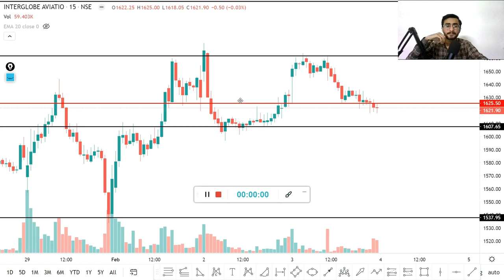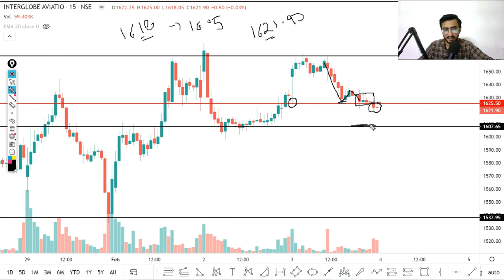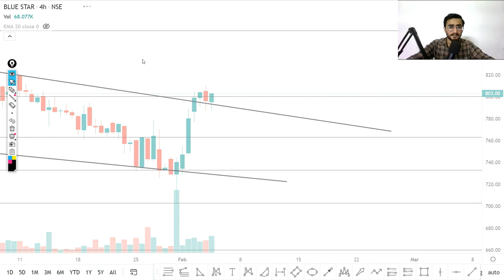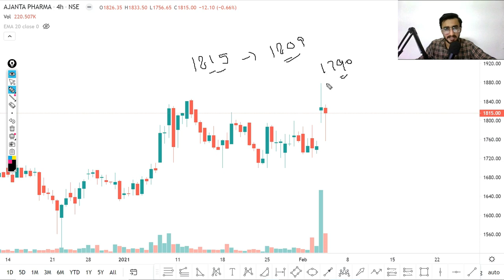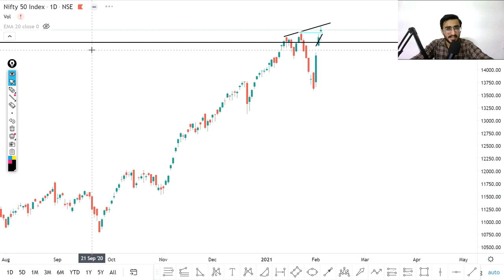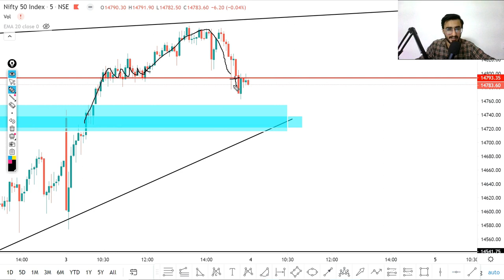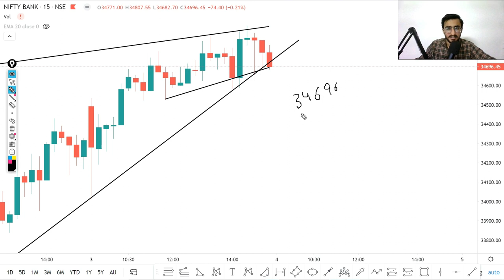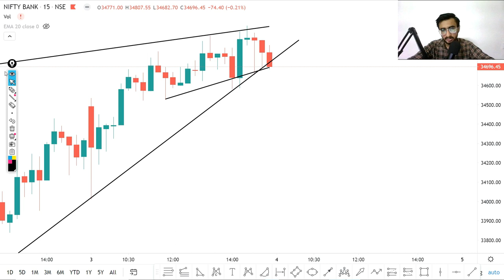Profit 20000 /- Daily Intraday Calls For Tomorrow | 5 Jackpot Intraday Tips | 04th February 21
Other Information !!

1. INDIGO

2. BLUESTAR

3. AJANTA PHARMA

4.  LICHSGFIN

5. NIITTECH